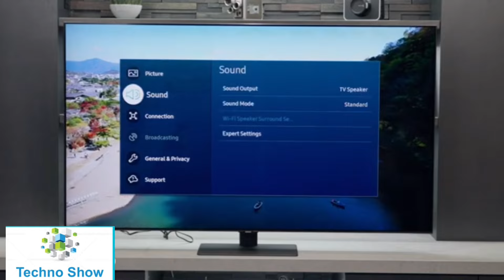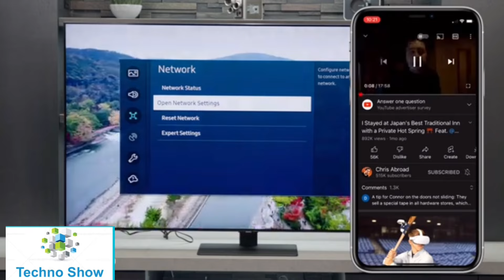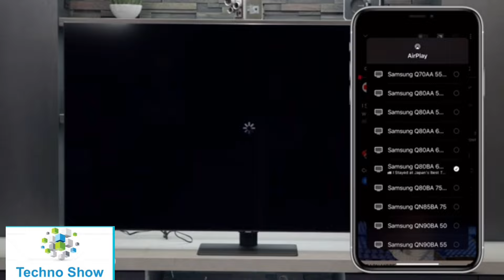Samsung TV how to airplay طريقة انعكاس شاشة الايفون او الآيباد مع تلفزيون سامسونج خطوات بسيطة جدا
عرض شاشة ايفون على تلفزيون سامسونج
Samsung TV 2022 طريقة تشغيل خاصية AIRPLAY على تلفزيون سامسونج بعد تحديثات 2022 بخطوات بسيطة جدا 👌